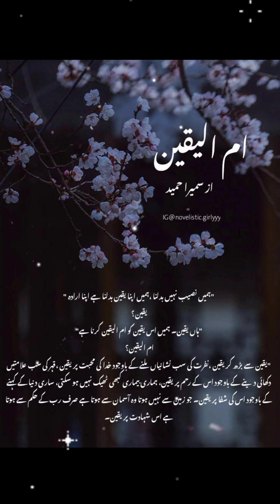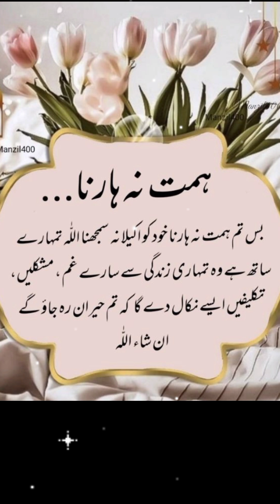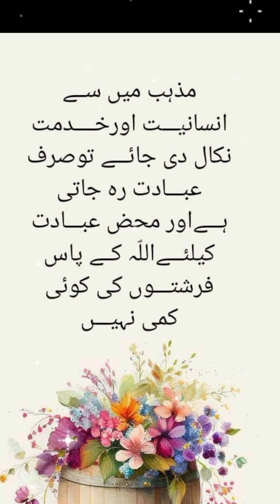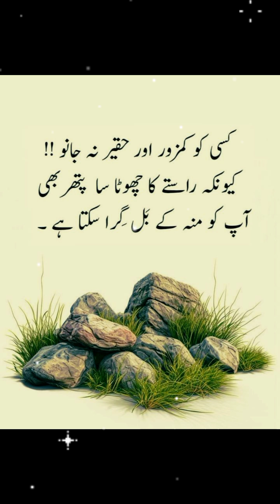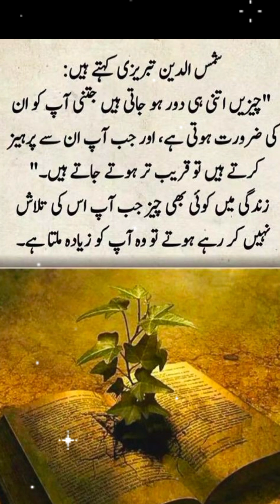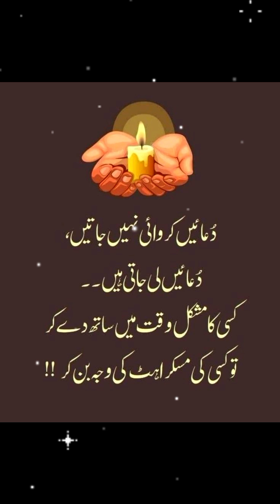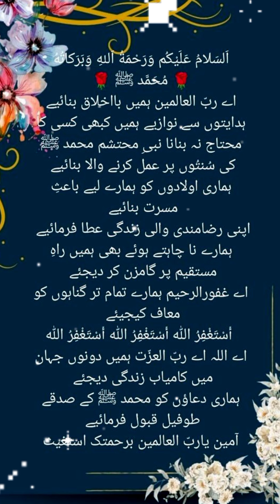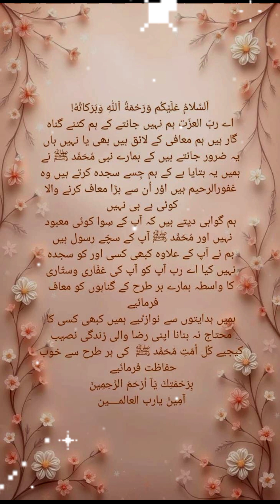Pearls Of Islam | Timeless Truths | Aqwal E Zareen in Urdu Hindi